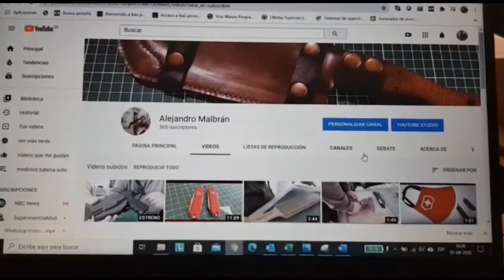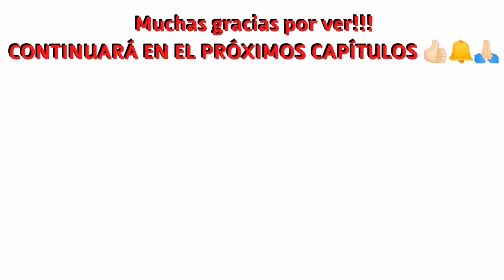🍅Cómo Hacer un BANCAL para Huerto Urbano 🍓🌶️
Hoy vamos a fabricar un BANCAL para Huerto Urbano, todo echo de pelets resicladas.

Muchas gracias por tú apoyo y suscripción 🙏🏻🙏🏻🙏🏻

Recuerda visitar el canal de Alejandro Malbrán.